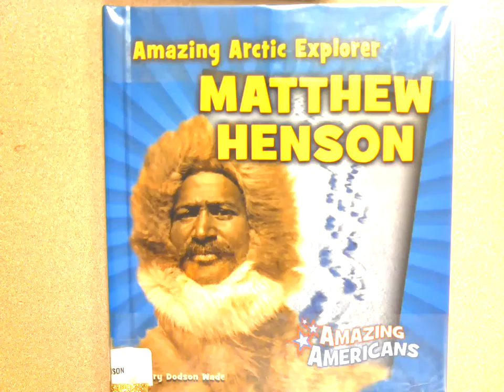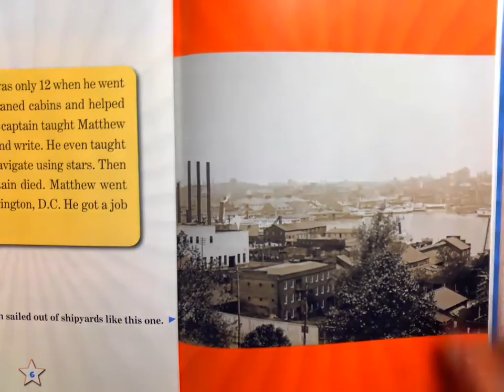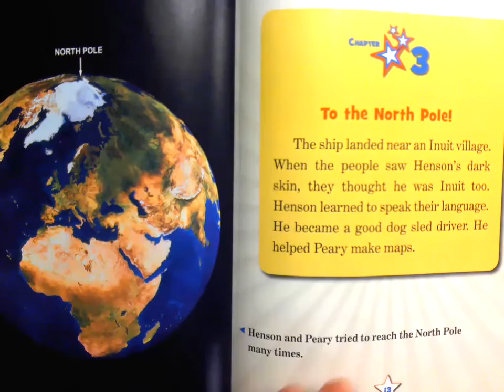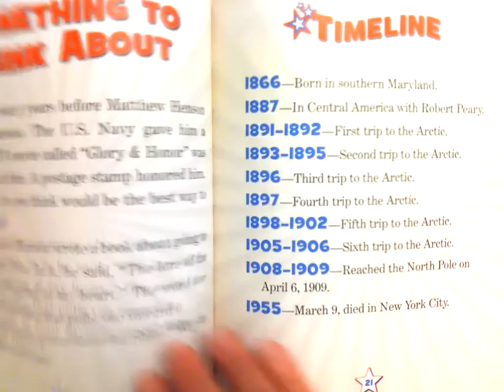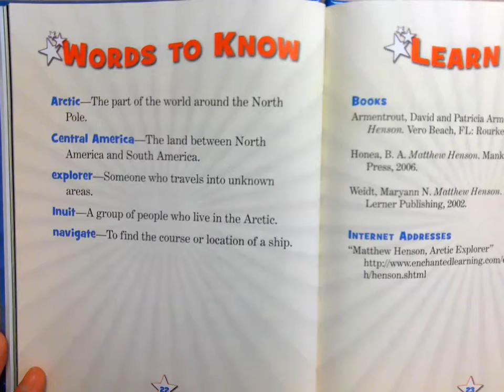Breakfast Biography: Matthew Henson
In celebration of Black History Month we are highlighting biographies every day!  Today we celebrate Matthew Henson as our 13th Breakfast Biography.